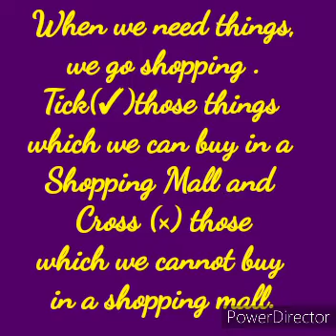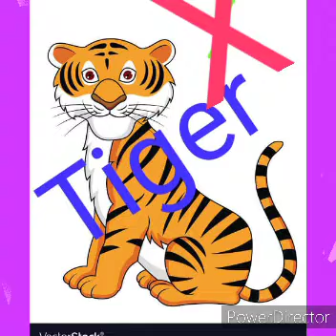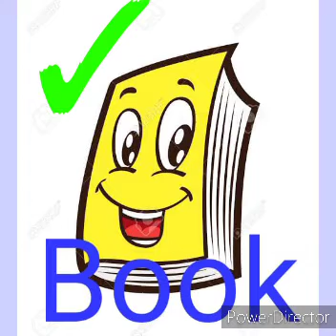Class ukg( GK ) Shopping Mall